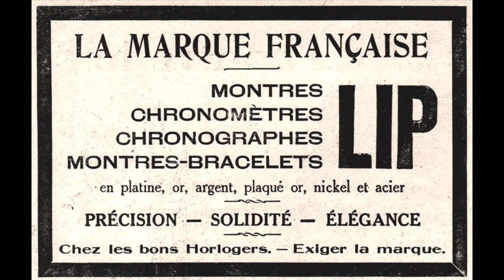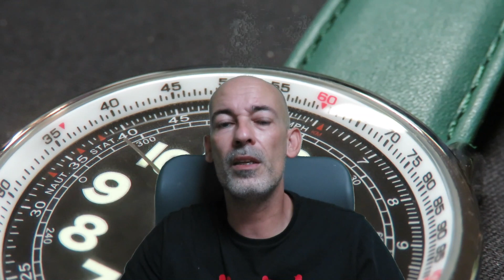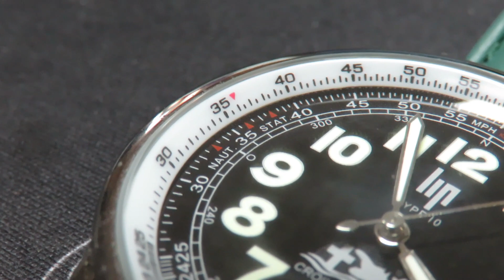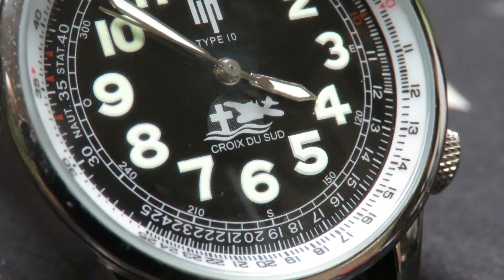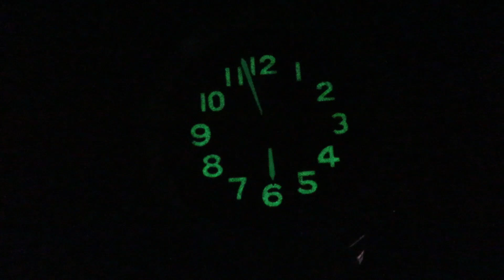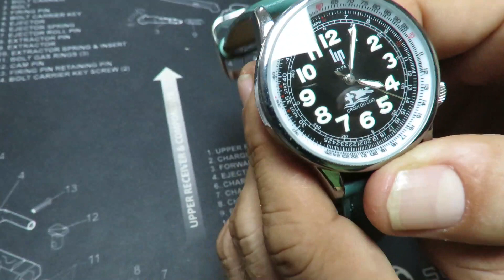Montre LIP " La croix du sud "